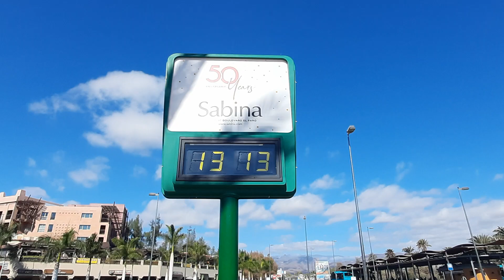🔴🌡️LIVE Gran Canaria Maspalomas Weather Today Wetter Heute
Maspalomas Gran Canaria Costa Meloneras Spain